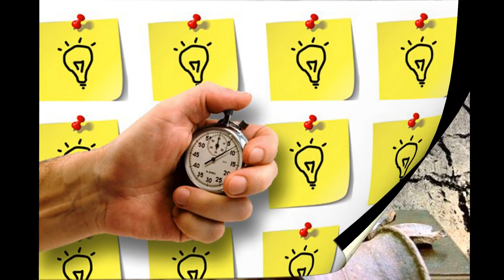Для кого мое время Майский Жук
(со слов Аль Пачино)

Для кого мое время

  drums
Я спокоен к "зелени"
И у меня нет времени
Чтобы кого-то ненавидеть
Чтобы взять, да и обидеть
  drums
Нет желания входить, вводить во грех
Отсутствует время свободное для тех,
Кто с чужих слов ненавидит меня
"Пальцы гнет", не за что кляня
  guitar
Не могу быть буквально со всеми
Слишком с головою занят  теми
Кто по-настоящему любит меня и чтит,
А не проклятия вслед, за спиной сулит
  guitar
Уж слишком занят, занят  теми
Кто меня любит и чтит,
А не проклятия вслед сулит
  hammond & guitar solo
Нет желания вводить во грех
Нет желания свободного для тех,
"Пальцы гнет", в сети кляня
В сети кляня

19.11.20  из альбома "Крэйзи Жук"